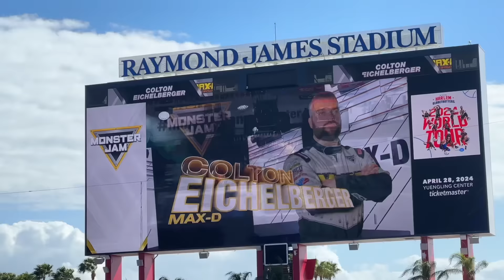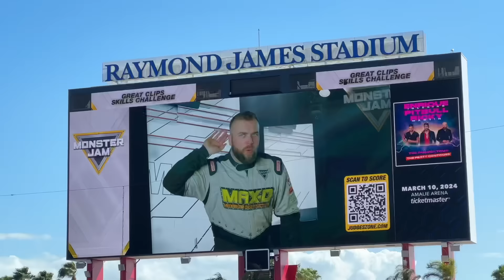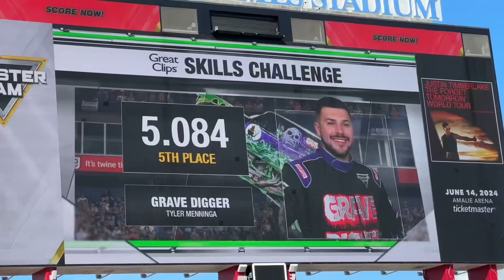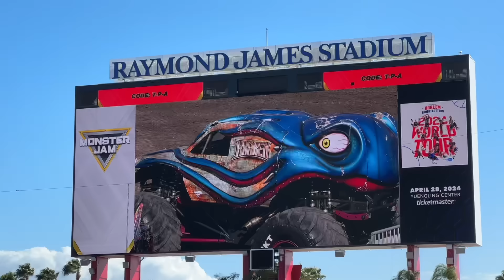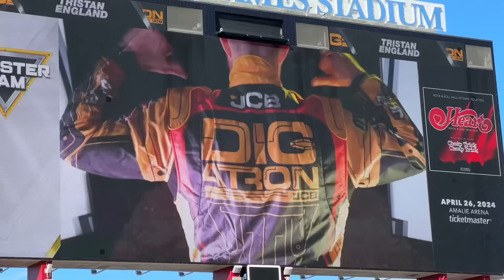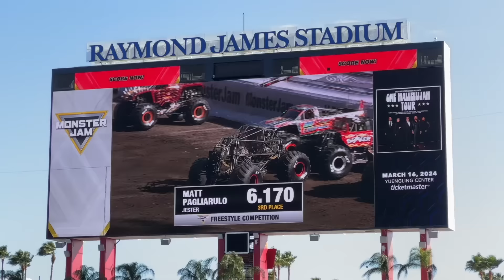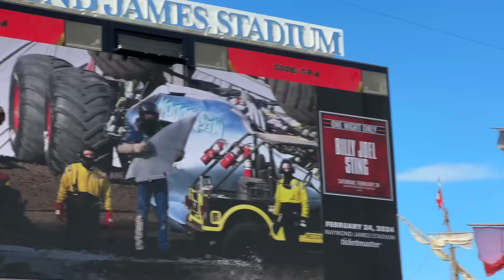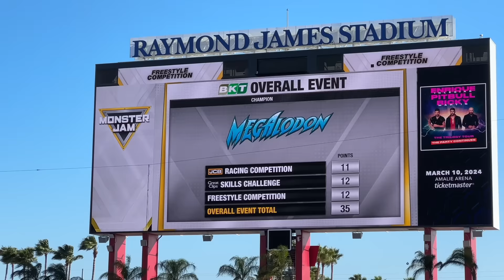Monster Jam Tampa 02/11/2024 FULL SHOW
Sunday was sunny and HOT in Tampa Florida!! Show 2 at Raymond James Stadium was off the hook, with an intense battle for the trophy between Megalodon and JCB Digatron!! Who do you think had the best Freestyle from this event??